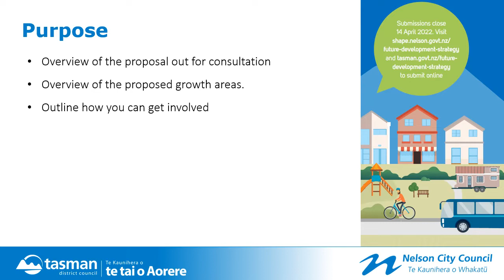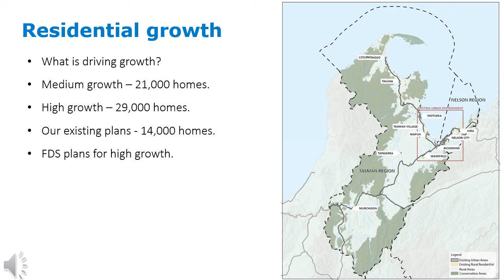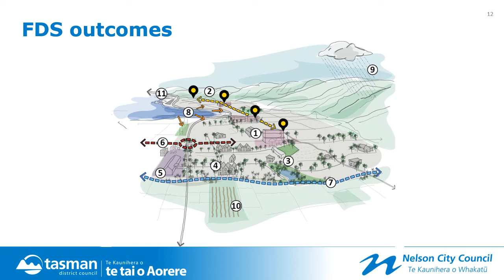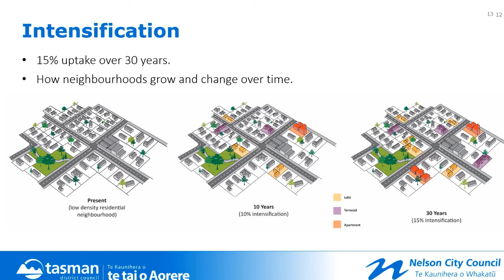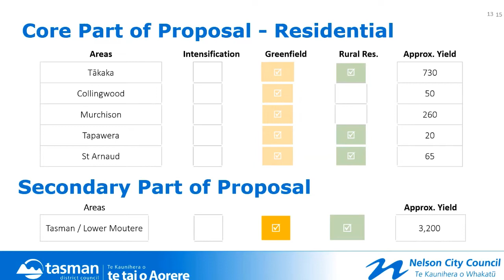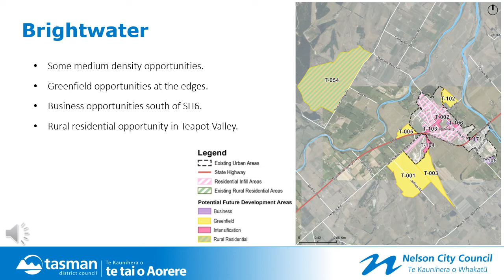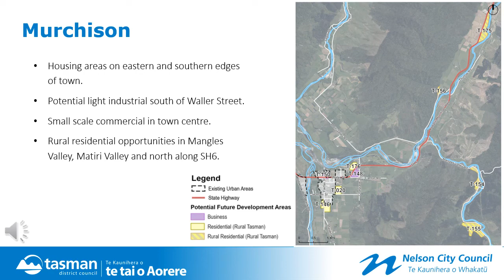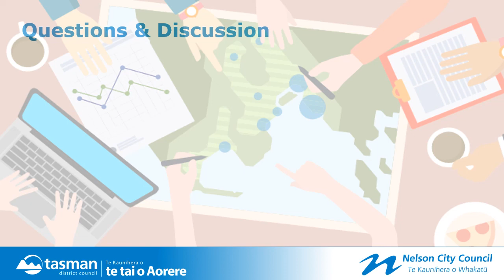FDS presentation for community consultation 2022 03 003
Watch the presentation about the Future Development Strategy 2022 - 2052